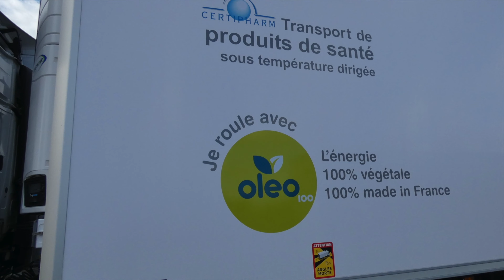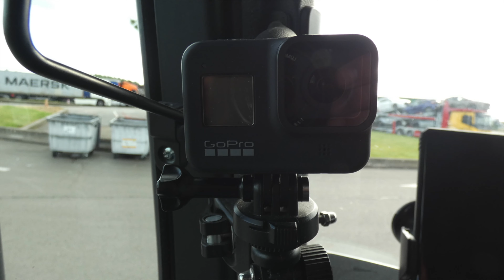ESPAGNE DERNIER ÉPISODE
J'espére que vous avais aimé cette série espagnol